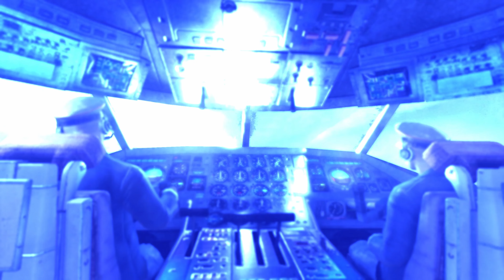Metro: Last Light / Plane Crash.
Hey Guys, hope you enjoyed my video.

ASUS ROG Zephyrus G15 Ryzen
9 Octa Core 5900HS - (16 GB/1 TB SSD/6 GB Graphics/NVIDIA GeForce RTX 3060/165 Hz)